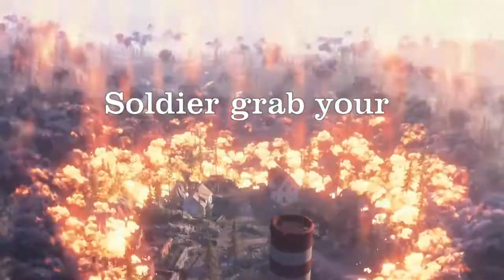Battlefield V - Fan Made Trailer- High Definition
Battlefield V vai ser lançado para todos os jogadores do PC, Playstation 4 e Xbox One no próximo dia 19 de Outubro de 2018, estando desde já disponível para reserva. Se optarem pela edição Deluxe, poderão jogar a partir de dia 16, e para o caso de serem subscritores do EA Access, poderão experimentá-lo ainda mais cedo, no dia 11 de Outubro.

Os jogadores que efetuarem a preorder de qualquer edição com a Battlefield V Enlister poderão participar na 'Open Beta', e ainda receberão outras vantagens in-game, que incluem opções de personalização dos soldados, acesso a Assignments especiais e a pelo menos 5 armas, disponíveis desde o primeiro dia.

Como se suspeitava, o setting de Battlefield V será a Segunda Guerra Mundial, mas em vez de focar-se nas batalhas mais célebres desse conflito histórico, o jogo promete explorar as histórias que ficaram por contar em vários dos cantos onde a guerra se desenrolou. Entre elas, foi mostrado um pouco da história de uma jovem soldado da resistência e os seus esforços para salvar a família a norte da Noruega, no Círculo Polar Ártico.

Podemos ainda contar com um novo modo co-op chamado Combined Arms. Vamos participar num esquadrão de até quatro jogadores. Juntamente com os teus colegas de equipa, terás de invadir as linhas inimigas, furtivamente de preferência, completando uma série de objectivos. Estas tarefas são dinâmicas, sempre com um aspecto risco-recompensa que teremos de pesar. Foi apresentado como uma boa forma de introduzir os novatos ao mundo dos jogos Battlefield.

Battlefield V will be released for all PC, Playstation 4 and Xbox One players on October 19, 2018, and is now available for reservation. If they opt for the Deluxe edition, they will be able to play from the 16th, and in case they are EA Access subscribers, they can try it even earlier, on October 11th.

Players who preorder any edition with Battlefield V Enlister will be able to participate in the 'Open Beta', and will also receive other in-game advantages, including customization options for soldiers, access to special Assignments and at least 5 weapons, available from day one.

As it was suspected, the setting for Battlefield V will be World War II, but instead of focusing on the most celebrated battles of this historical conflict, the game promises to explore the stories that remain to be told in several of the songs where the war unfolded. Among them was shown a bit of the story of a young resistance soldier and his efforts to save the family north of Norway in the Arctic Circle.

We can also count on a new co-op mode called Combined Arms. Let's take part in a squad of up to four players. Together with your teammates, you will have to invade the enemy lines, stealthily preferably, completing a series of objectives. These tasks are dynamic, always with a risk-reward aspect that we will have to weigh. It was introduced as a good way to introduce novices to the world of Battlefield games.